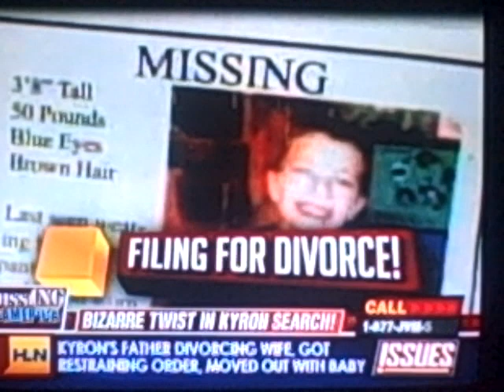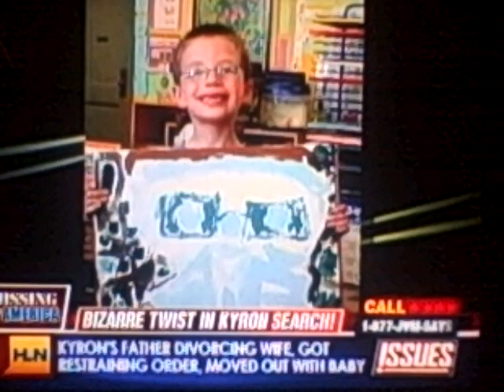Kyron Horman: Issues 6/29/10 Part 1